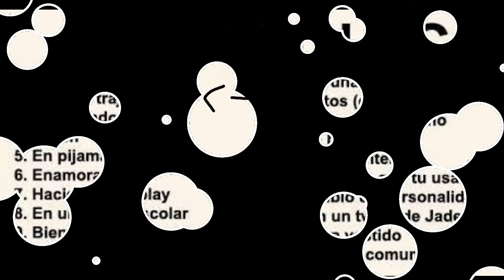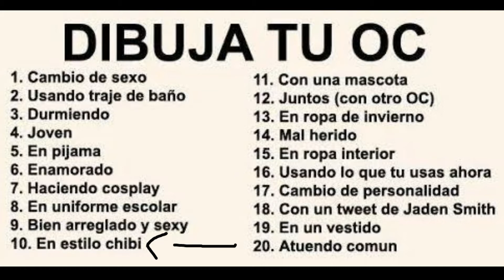Dibuja tu OC :U!!